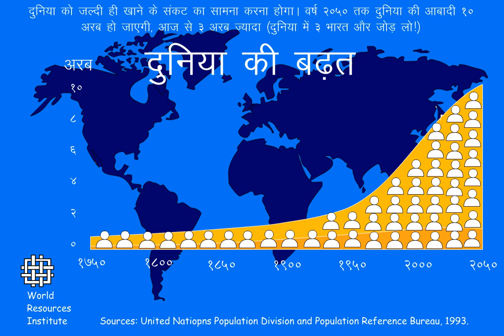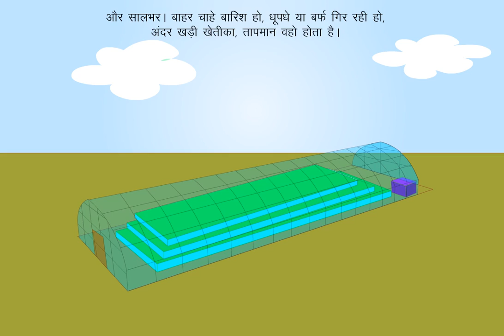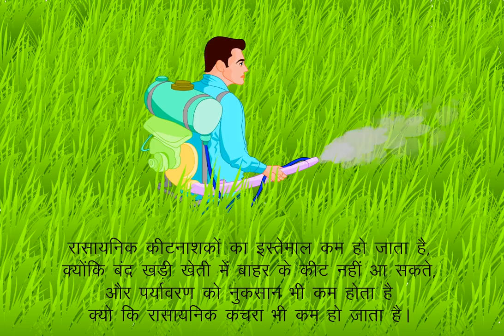वर्टीकल फार्मिंग: मौसम ख़राब हो या सही, किसान की खेती बरक़रार।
वर्टीकल फार्मिंग या खड़ी खेती दुनिया की भूख मिटाएगी।

यूपीएससी पाठ्यक्रम के लिए सबसे अच्छा वीडियो और सिविल सेवा परीक्षा की तैयारी के लिए।